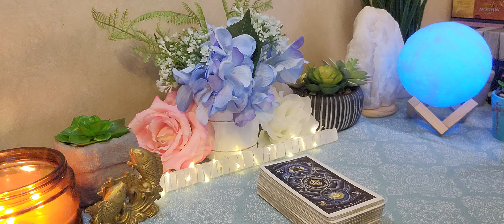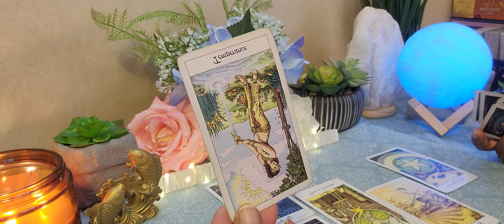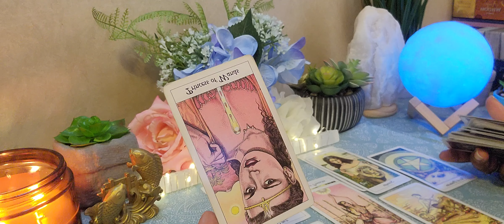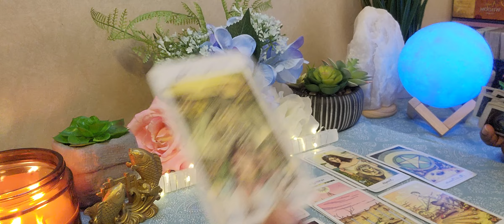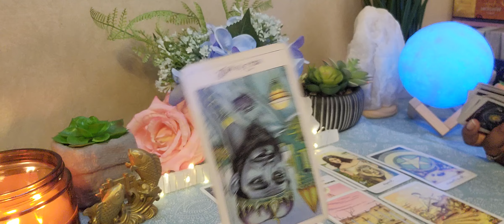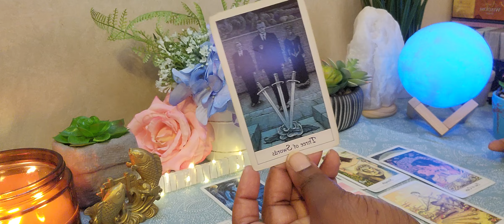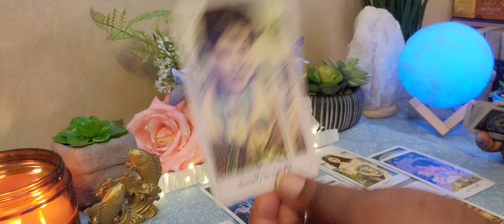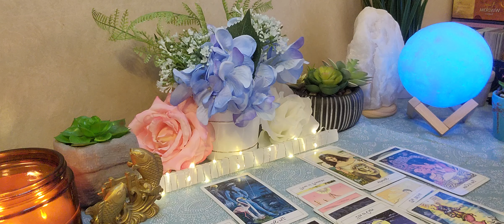♓ PISCES LOVE TAROT READING 💘: THEY NEVER THOUGHT YOU WOULD LEAVE LIKE THAT-(BONUS READING)👑💫🧘🏾‍♀️!!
PLEASE CHECK OUT PT. 1 OF THEY DIDN'T THINK YOU WOULD LEAVE LIKE THAT⬇️

This reading indicates the energy  on the journey towards healing

IF YOU WOULD LIKE TO SOW A SEED🌱 TOWARDS THE PISCES EMPRESS 555 CHANNEL.

Decks🎴💫

Cosmic Tarot